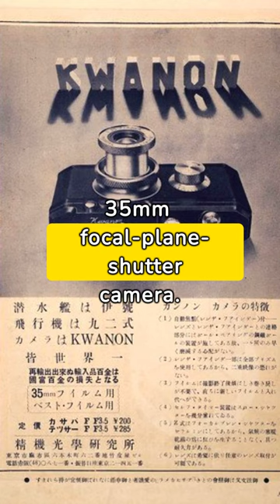Kwanon, Canon's 1st Prototype